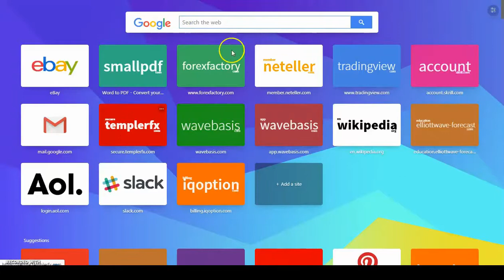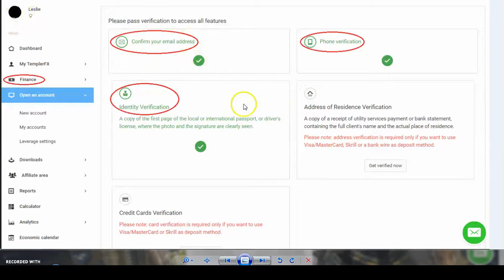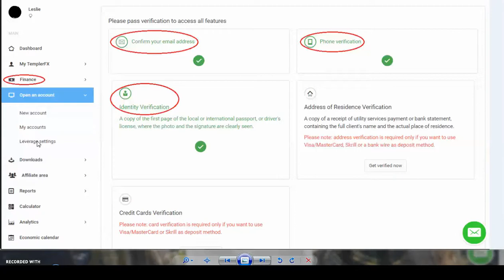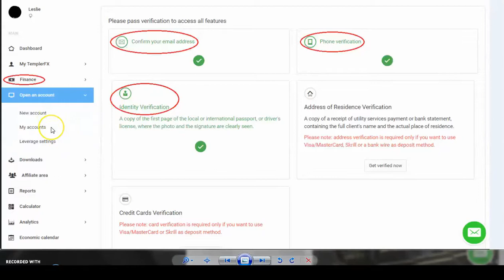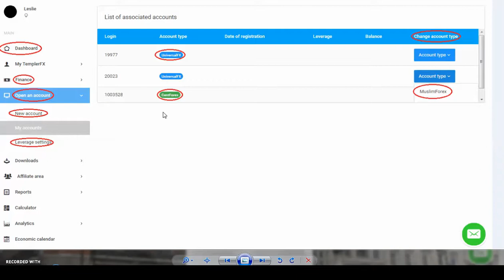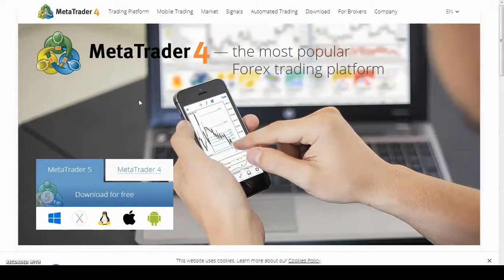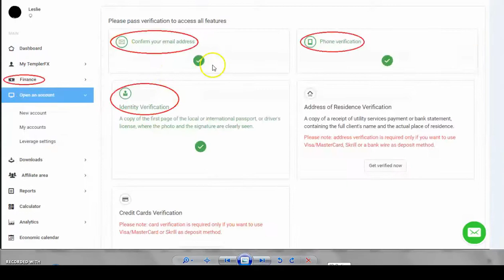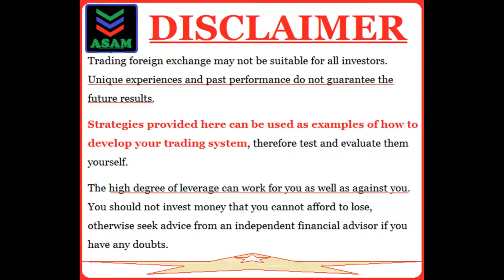JINSI YA KUANZA FOREX (HATUA YA KWANZA)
Hii ni hatua ya mwanzo kabisa kwa mtu ambaye hajawahi kabisa kujihusisha na biashara ya Forex. Unatakiwa kuchagua BROKER pamoja na TRADING PLATFORM na  kufungua account huko.

Lakini utayafanya haya yote ukiwa tayari umeshajifunza na kuweza kupata uelewa juu ya soko la Forex na unajua athari zake kama utafanya bila kuwa na elimu ya kutosha.

BROKERS BORA ZAIDI.
LINK HII KUJIUNGA KWA  LITEFOREX BROKER  (Broker Bora Zaidi).

UNAWEZA KUTAZAMA VIDEO NYINGINE KWENYE LINK HIZI.